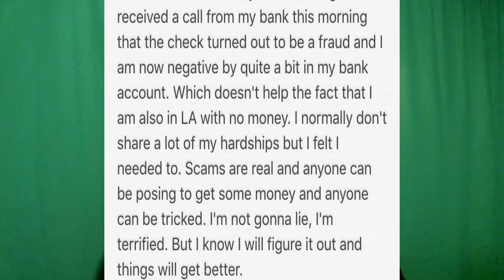Let's help out a good friend in a time of need!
Friend of the channel Mykal Marie is in a bit of a jam, and I want to try and help her out.